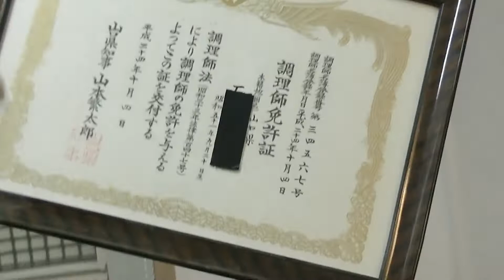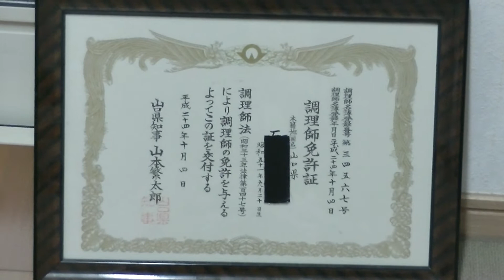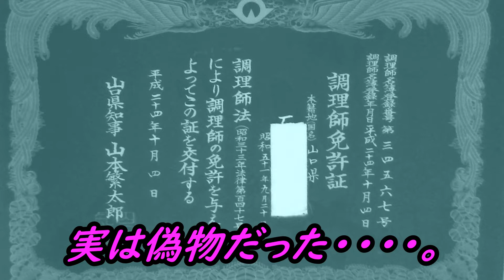アル中調理師の俺が酒を飲みながら「アジのたたき」作ってみた！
アル中の俺（のぼる）が、酒を飲みながら
アジのたたきを作ってみた！